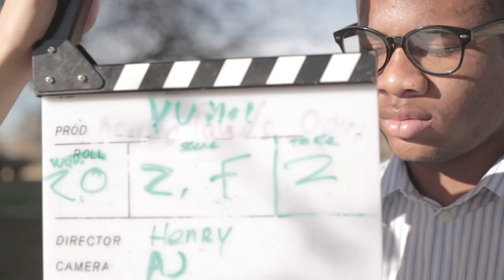B.T.S. YUNA(HD)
YUNA(HD)
A 5MINS 5SECOND SHORT BY HENRY JOHNSON JR
DIRECTED AND WRITTEN BY HENRY JOHNSON JR
CAST/CREW
MARILOU SANTOS
GREG WILLIS

D.P. AJ CUTLER
BOOM OP: PATRICK ELLIS
SLATE AND ART DIRECTOR: MATHEW LOPEZ
SENOPIA FILMS 2013

LIKE THIS WORK? BE A FAN